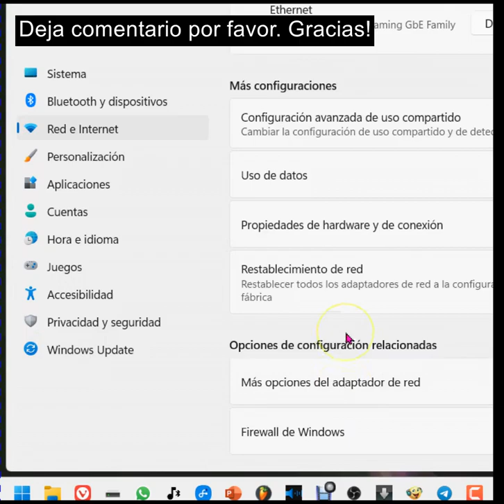Activar Uso Compartido de Archivos en Windows 11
Uso compartido de archivos e impresoras permite que otros usuarios de la red accedan a archivos e impresoras compartidos en este dispositivo